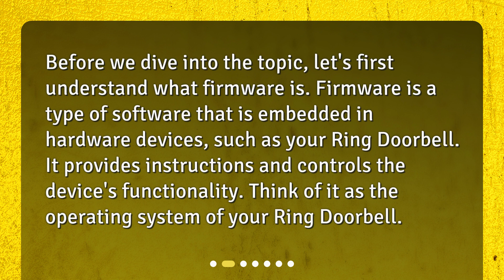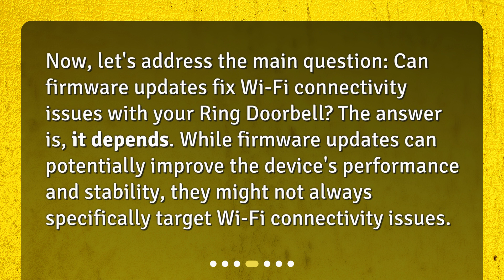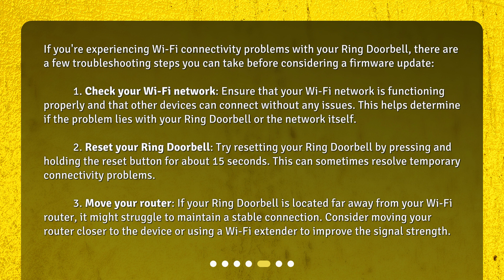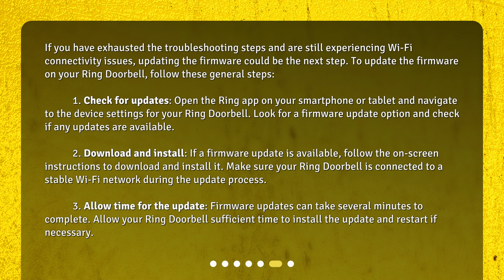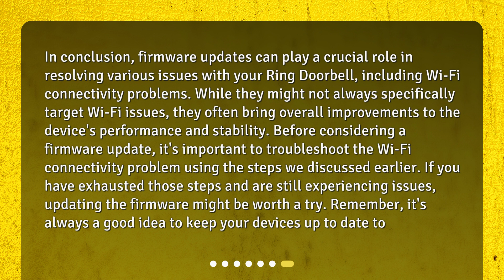Do I need to update the firmware of my Ring Doorbell to fix Wi-Fi connectivity issues?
Do I Need to Update the Firmware of My Ring Doorbell to Fix Wi-Fi Connectivity Issues? • Discover whether updating the firmware of your Ring Doorbell can fix Wi-Fi connectivity issues in this informative video. Explore the importance of firmware updates, learn what firmware is, and find out if these updates can address Wi-Fi problems. Before resorting to a firmware update, try troubleshooting steps to resolve the issue. Watch now to ensure your Ring Doorbell operates smoothly and stays connected to your Wi-Fi network!

00:00 • Do I need to update the firmware of my Ring Doorbell to fix Wi-Fi connectivity issues?
00:32 • What is Firmware?
00:55 • Importance of Firmware Updates
01:20 • Can Firmware Updates Fix Wi-Fi Connectivity Issues?
01:44 • Troubleshooting Wi-Fi Connectivity Issues
02:40 • Firmware Update Process